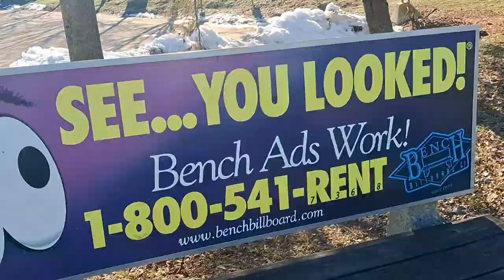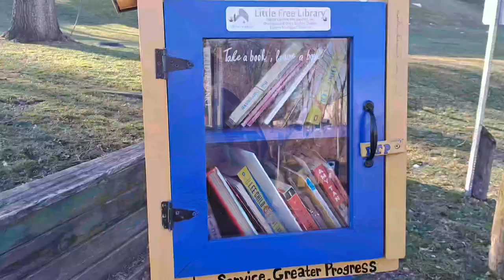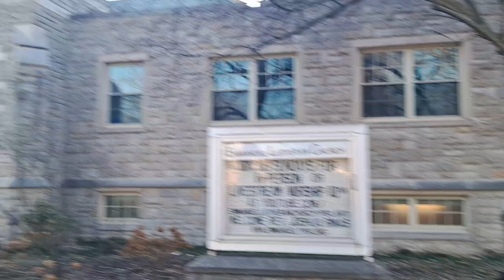My first youtube video here. Why you should take good recorder with you while exploring a place.